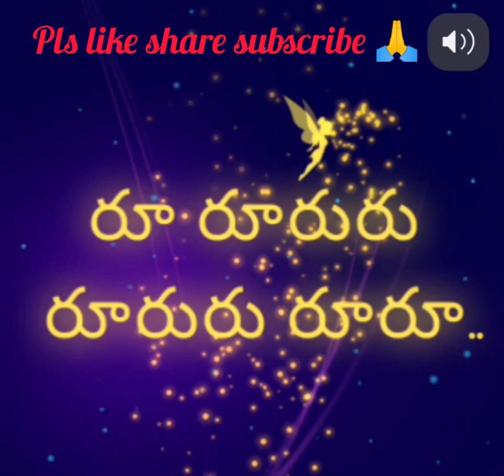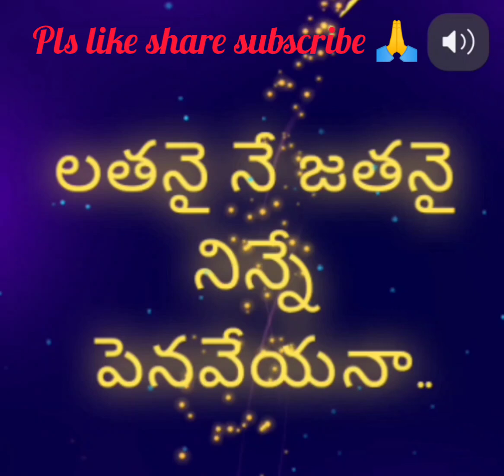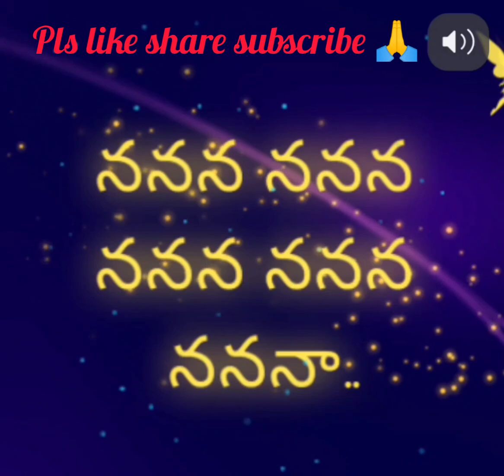ee yerra gulabi virisinadi... song cover